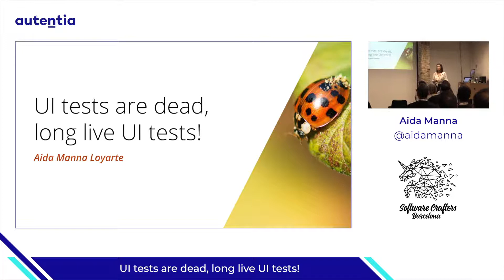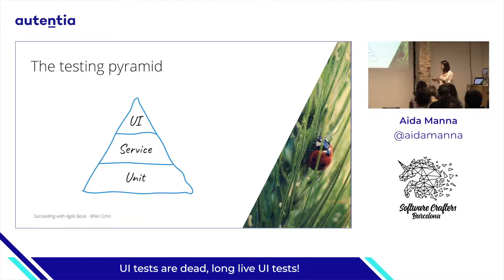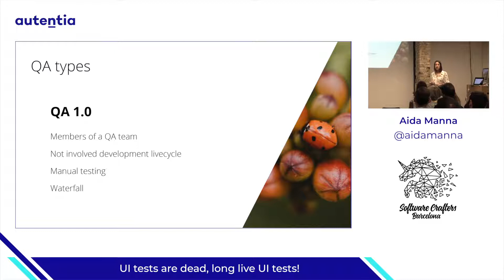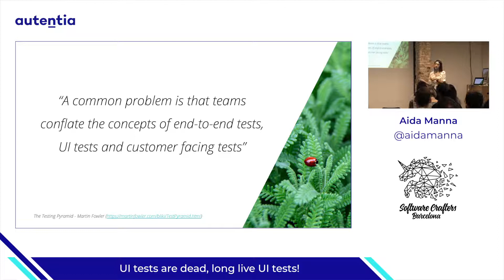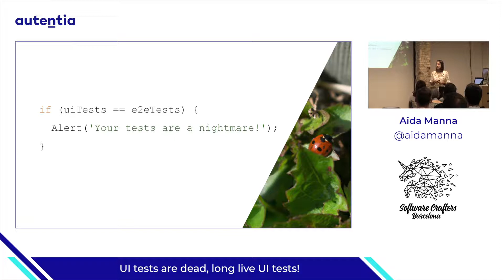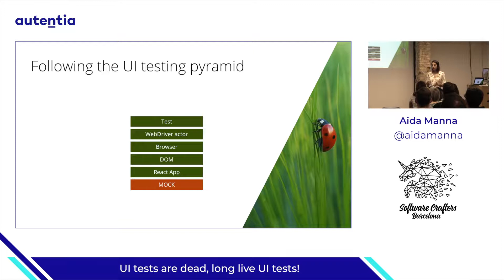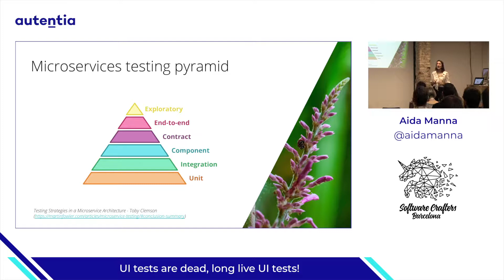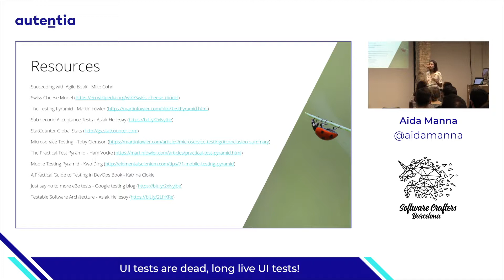UI tests are dead, long live UI tests! - Aida Manna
Is it really worth automating UI tests? In most of the cases, the cost of maintenance is much higher than the benefit they bring. However, it can still provide a lot of value, if kept to a minimum. In this talk I’ll explain what other kind of tests or techniques can be implemented to avoid doing that much UI testing. We will revisit the testing pyramid and explore how it can be adapted to context we now find in projects.